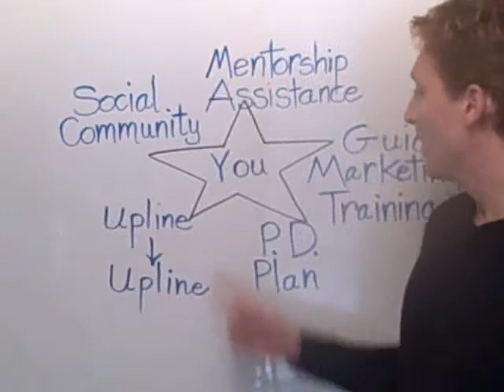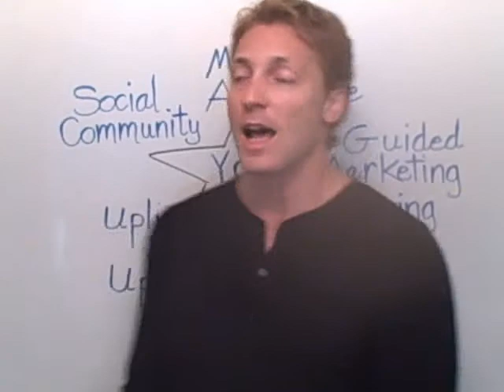Eric Walker Capture Page